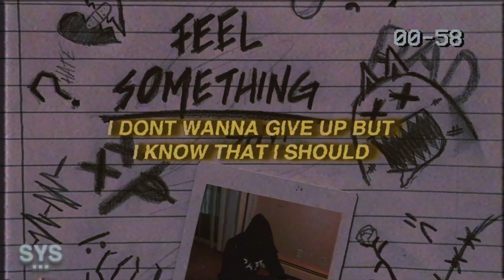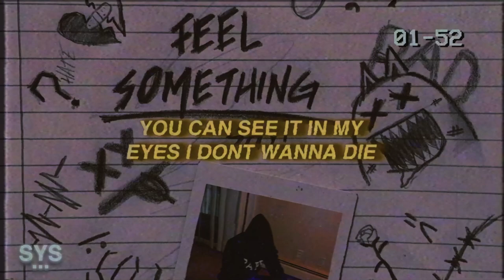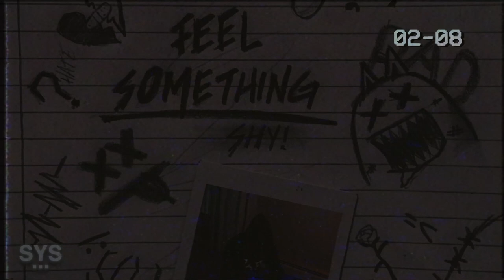SHY! - Feel Something (Lyrics)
SHY! - Feel Something (Lyrics) is one I'm super excited about. This Systemic exclusive is rich with sad boy tones. Any Juice WRLD fan will enjoy this!

0:00 - Intro
0:22 - Beat Drop
0:48 - My Favourite Part
2:05 - Song Recommendation

Lyrics for: Feel Something SHY!

[HOOK]
IM GETTING HIGH TO JUST TO FEEL MYSELF
AND ALL THIS MONEY THAT I GOT IT DONT HELP
ITS FEEDING MY ADDICITION, OH
GOT XANAX NO PRESCRIPTION, WOAH
PLEASE DONT TELL ME LIES I DONT WANNA CRY
YOU CAN SEE IT IN MY EYES I DONT WANNA DIE
SHOULDA KNOWN THAT YOU WAS RIGHT YEAH THIS WHOLE TIME
IM FEELIN SO HOPELESS BUT IMA STILL TRY, AWOAH

[VERSE]
YOU ONLY CALL WHEN YOU NEED SUM
I WAS THE ONE PICKING UP WHEN NOBODY ELSE WOULD
GIRL WHEN YOU FALL IMA PICK YOU BACK UP
I DONT WANNA GIVE UP BUT I KNOW THAT I SHOULD
YOU THINKIN I DONT LOVE YOU, YOU MUST BE CRAZY
I BEEN IN MY HEAD WAY TOO MUCH WATCH IT BREAK ME
SO I CANT HEAR A DAMN THING THAT YOUVE BEEN SAYING
LOCKED IN MY ROOM BABY I KEEP ON PRAYING
FOR BETTER DAYS TO COME, CAN YOU SAVE ME
I KNOW I DID YOU WRONG, IAN PLAYIN
YEAH I FELL IN LOVE, WISH YOU FELT THE SAME, FELT THE SAME

[HOOK]
IM FEELIN SO HOPELESS BUT IMA STILL TRY, WOAH